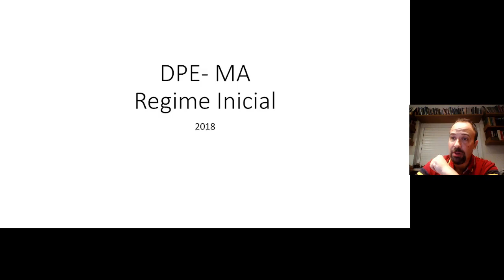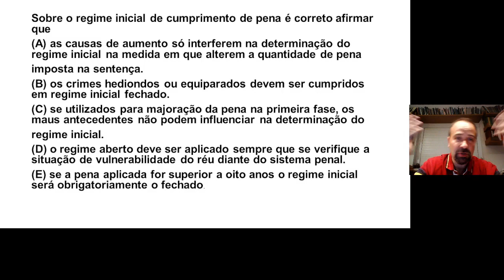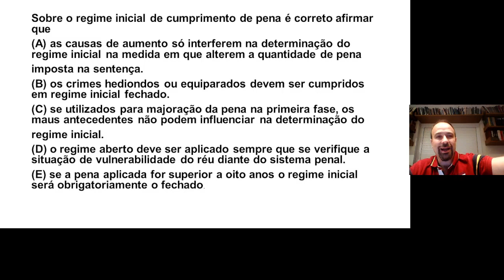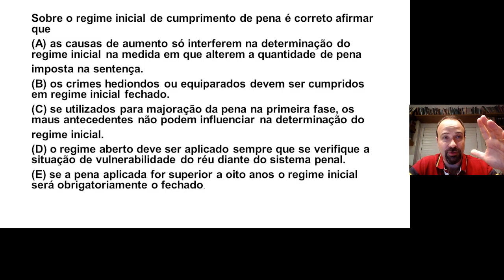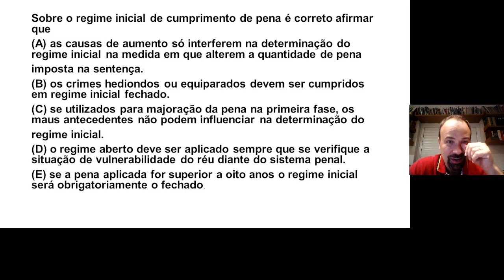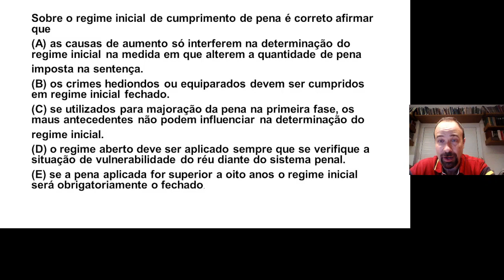RQ Defensoria Regime Inicial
O vídeo trata de questão do Concurso para a Defensoria Pública do Maranhão. O tema é regime inicial de cumprimento de pena